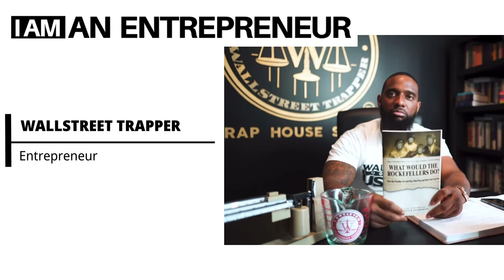Wallstreet Trapper: We want to be entertained more than we want to be educated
Wallstreet Trapper is known for "educating the culture on how to build wealth one share at a time," New Orleans native Leon Howard, popularly known as Wallstreet Trapper, has been dominating wealth building through the stock market for years.

Growing up in New Orleans, Leon is no stranger to the streets and the pitfalls that come with it.
During his 10 year prison bid he learned about the stock market and since then has been applying and teaching it to everyone willing to learn.

Through his company, From the Trap to Wallstreet, Leon provides a plethora of resources ranging from courses, ebooks, and a private members only group where he simplifies wealth creation and normalizes generational wealth for the black community through investing in the stock market.

Today he has a community of over 700,000 Trappers that he teaches about investing and wealth building!